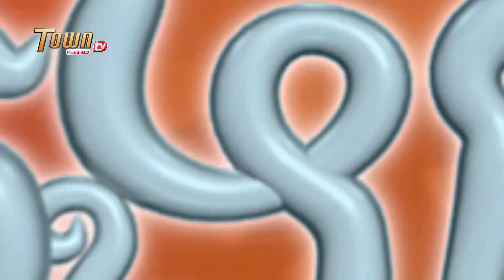កូនចៅហ្វាយ [ ដូច្នឹងផង ! រដូវកាលទី 2 ]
កូនចៅហ្វាយ